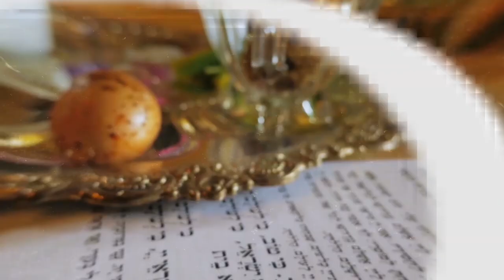Acendimento das velas de CHANUKA no Campo Havishenu - Rabino Chaim V. Passy - Hidabroot Brasil(2022)